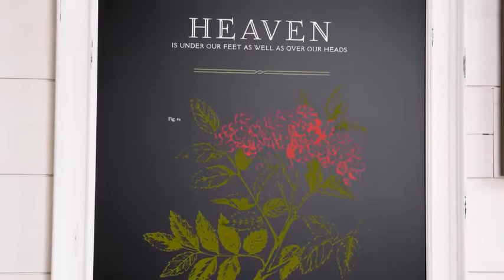Art Gallery - At Home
ChalkCon 2020 Art Gallery - At Home
Home is a lovely place to be. Take a look at how you can make it even more special with hundreds of unique projects you can create with new designs from the "Around the House" section of our new Autumn/Winter Collection 2020. Available now.